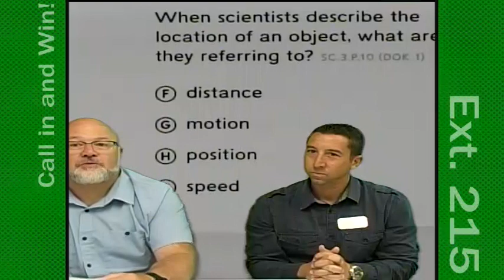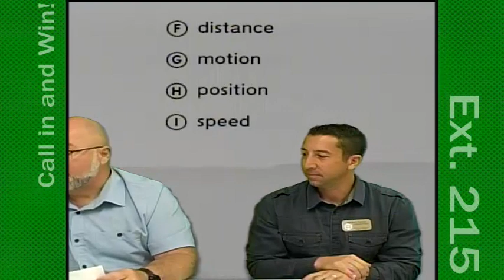Hector Cafferata News Recording 750 PGM